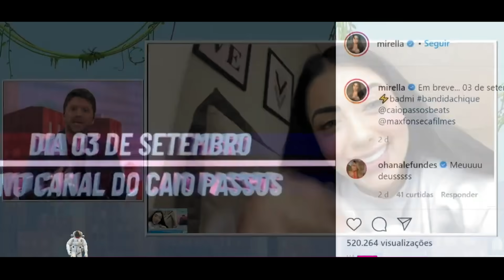A MC MIRELLA DEIXOU OS HOMENS DO PÂNICO MALUCOS! | Pânico 2020 - Ep. 211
Quem faz o Retrô (Insta): @omanauara_